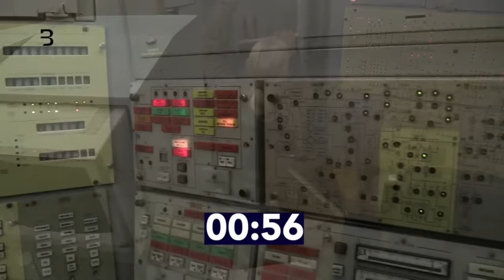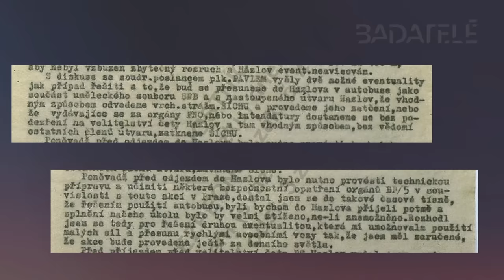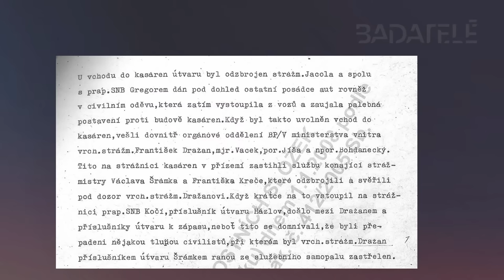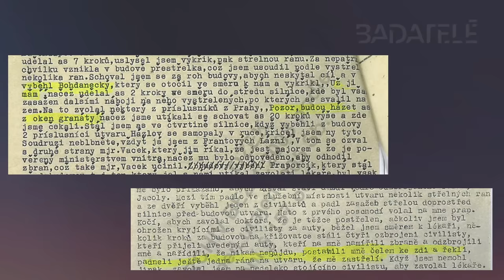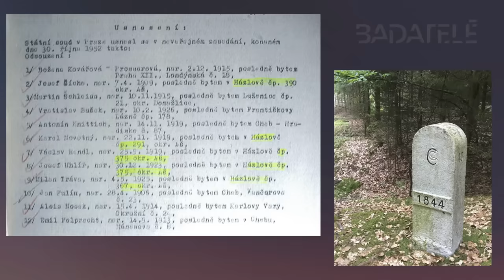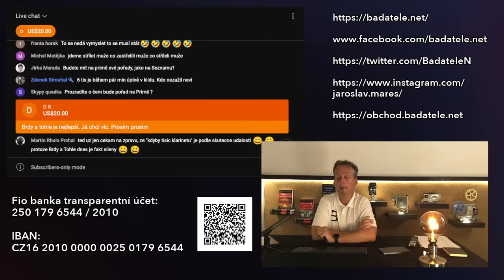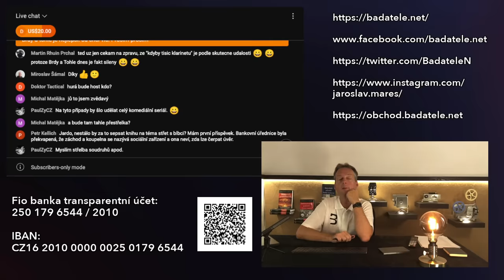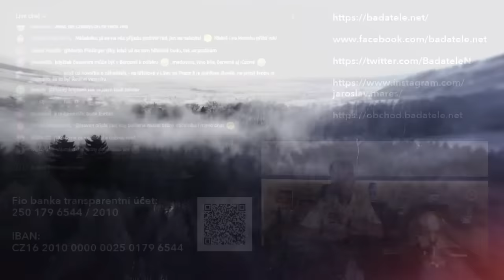Soudruzi, neblbněte! Když se estébáci postříleli s policajty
Neuvěřitelný příběh o setkání dvou státně-bezpečnostních akcí. Aneb jak to dopadne, když hloupý policista narazí na ostražitého policistu.